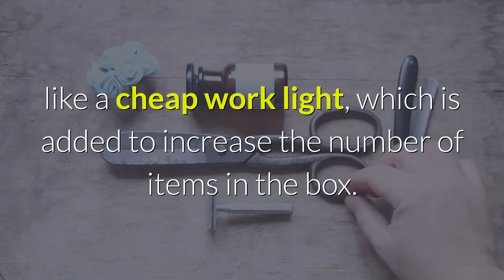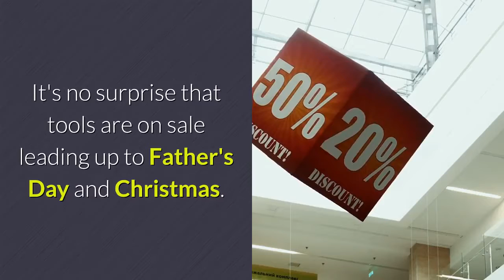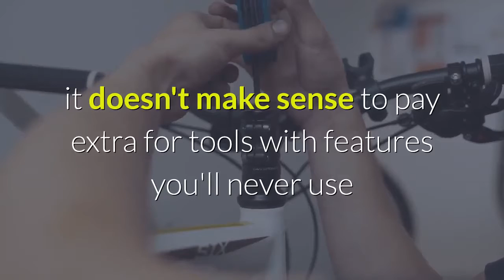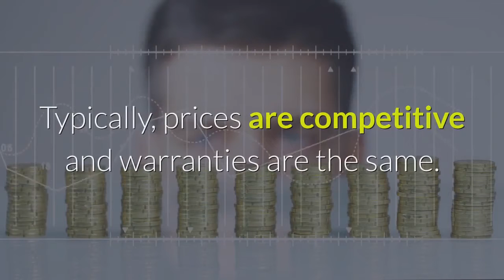Tips To Save Money When Buying New Tools